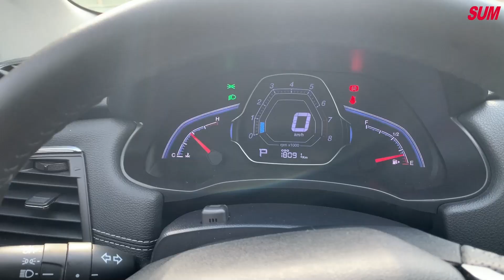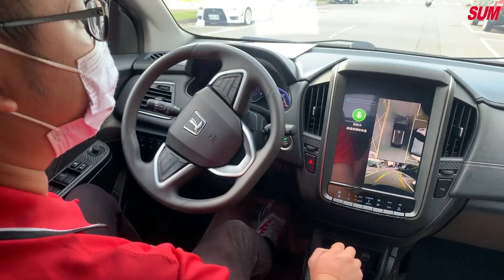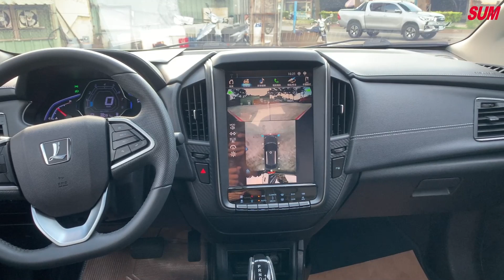【SUM中古車】LUXGEN U5 自動停車/AR環景/全車高科技配備｜LUXGEN 納智捷 U5 2019年 1.6 黑 桃園市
聯絡人：陳侑民(柚子)
LINE：car9457
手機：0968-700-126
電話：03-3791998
車輛資訊：LUXGEN U5
售價：48.8萬
車輛所在：桃園市桃園區文中路527號